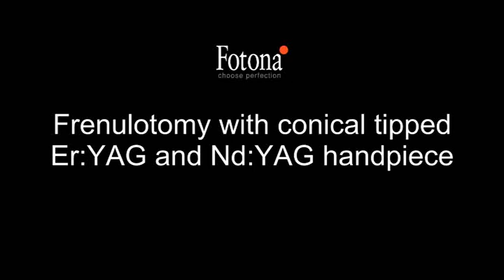Odstranitev sluznične plike (frenulotomija) Er:YAG in Nd:YAG